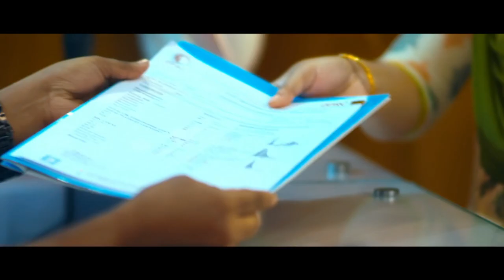প্যারালাইসিস রোগী কি ভালো হয়? || Paralysis Patient Treatment || Rehabilitation। DPRC